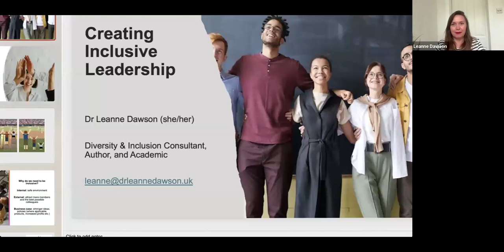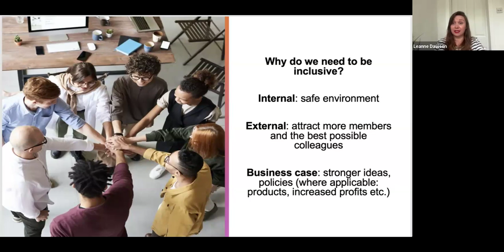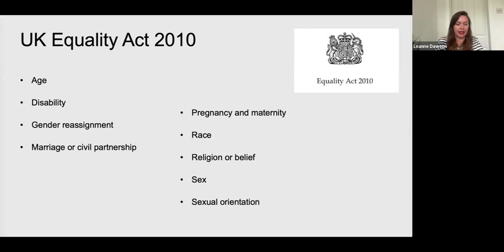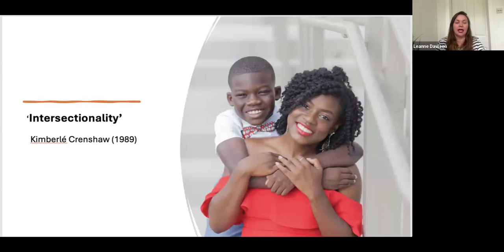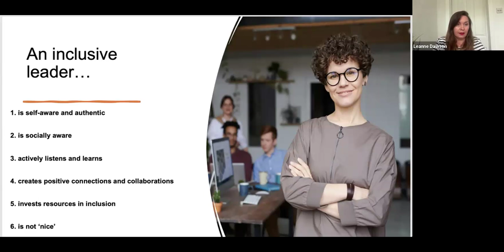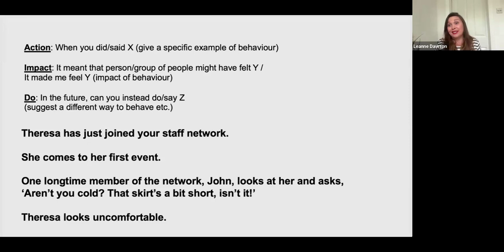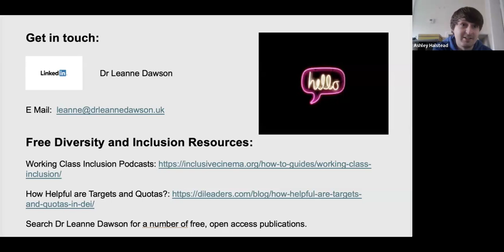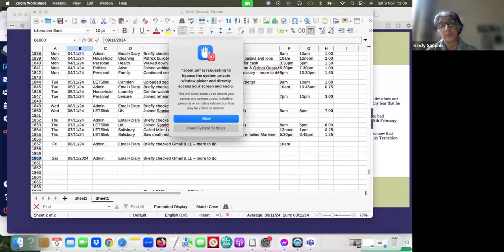Co-op Party Live: Equalities Conference 2024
Equality is one of the founding principles of the co-operative movement and central to our Party.  The Co-operative Party’s third annual Equalities Conference took place on Zoom on Saturday 9th November from 10am to 12.30pm, and showcased some of the diverse themes that cut across our communities and impact us all.

At our Equalities Conference we heard from people from throughout the Party to share ideas and discuss how to create change in a co-operative and intersectional way.

Members are invited to join the Conference by participating online from the comfort of their own homes.

Programme *

Keynote address

Anneliese Dodds MP – Labour & Co-operative Minister for Women and Equalities and Minister of State (Development)
Chair – Cllr Eleanor Ormsby, Co-operative Party NEC

Panel One – Diversity on the Council

Cllr Valerie Bossman-Quarshie – Islington Borough Councillor
Cllr Lilith Fenris – Llanelli Councillor
Cllr Finlay Gordon-McCusker – Stoke-on Trent Councillor
Chair : Cllr Jennifer Hemingway, Co-operative Party Equalities Officer & Sandwell Councillor

Panel Two – Creating Inclusive Leadership

Dr Leanne Dawson – Equity, Diversity, and Inclusion Consultant; Author; and Academic
Chair: Ashley Halstead – Co-operative Party NEC

Panel Three  – Social Mobility and Inequality: How to Create Impactful Change

Graeme Atherton – Vice Principal, Ruskin College Oxford and Head Ruskin Institute for Social Equity (RISE)
Cllr Dr Kindy Sandhu, Coventry City Council, Cabinet Member for Education & Skills, Co-operative Party NEC
Chair: Prof Cecile Wright, Co-operative Party NEC

Getting involved in the networks and launch of support for Network Elections

Jennifer Hemingway, Co-operative Party Equalities Officer